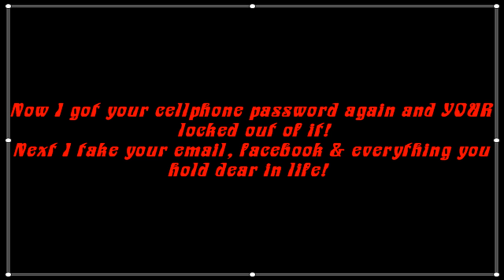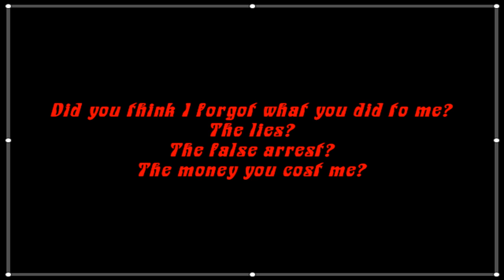Cellphone Hacked Revenge best served cold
And when you see this, feel free to report, all videos on this account are uploaded via wireless connection around the city, home isp never logged for this account and never viewed or logged into from home isp, suck it you dirty fat cunt, I OWN YOUR ONLINE LIFE!  YOU TOOK EVERYTHING FROM ME-AND TRIED TO TAKE MY FREEDOM, NOW I WILL TAKE EVERYTHING FROM YOU!